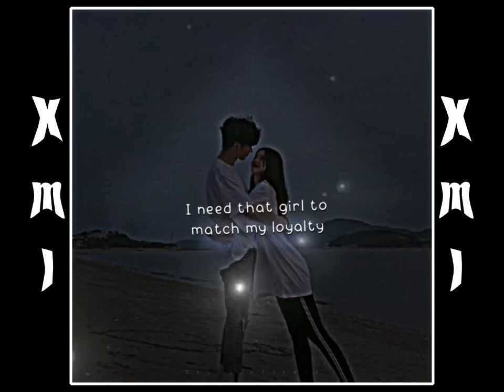LilTjay-SEX SOUND || free XML in discription || Alight motion